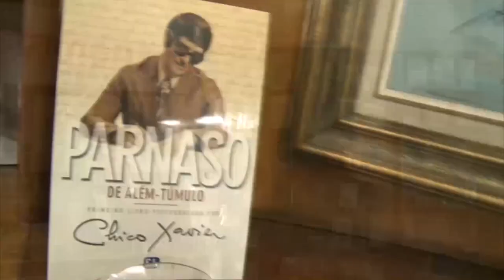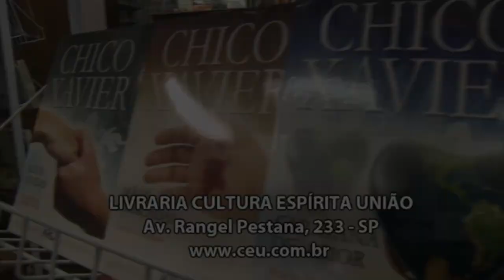Nena Galves entrevista Aparecido José Orlando no Programa Vida além da Vida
Programa: Vida além da Vida
Numero: 372
Entrevistador: Nena Galves
Entrevistados: Aparecido José Orlando
Tema: Sobre o espirítismo
Data: 29/06/2019
Tempo: 24:51